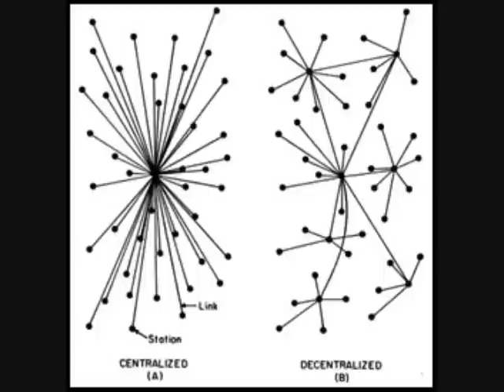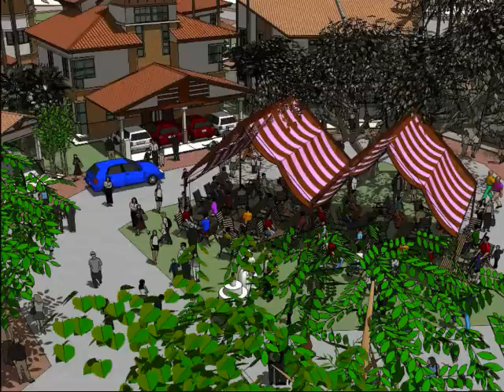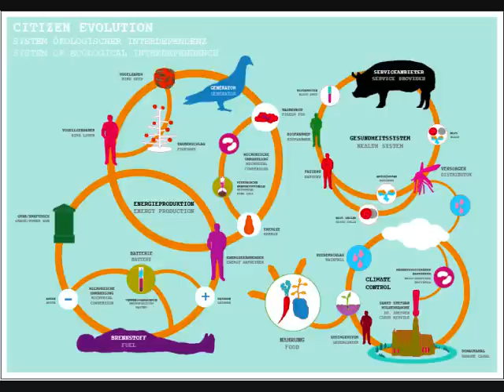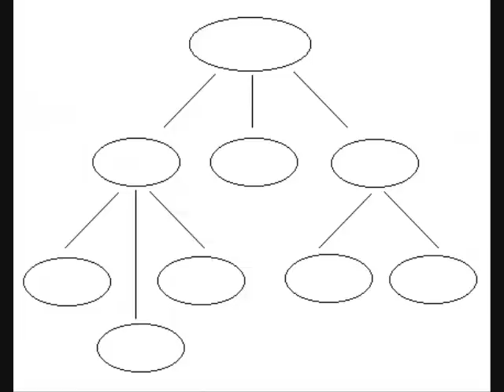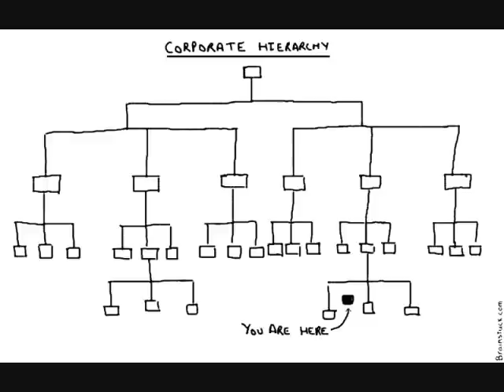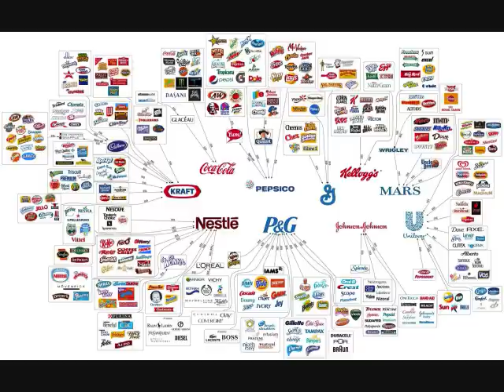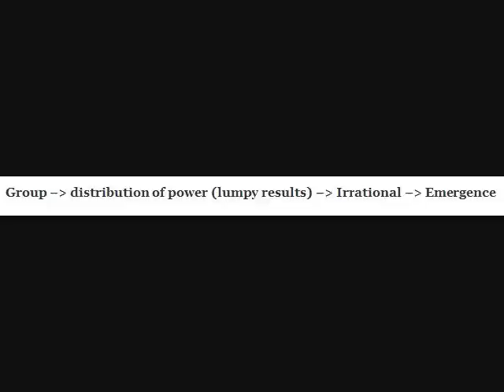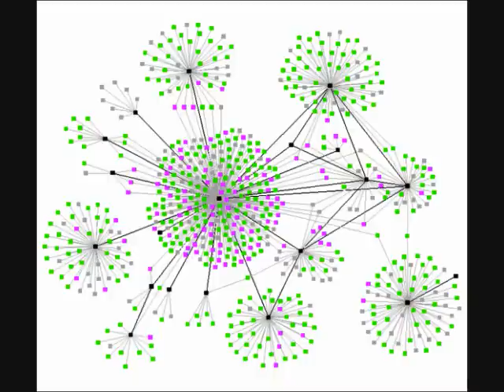The Anatomy of Collectivism - Myths and Reality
This video describes the left-libertarian perspective on collectivism and its many facets.  The Anatomy of Collectivism is a standalone video but it has additional information that compliments my last video on Institutions.

I should have defined an organization as: "Something made up of elements with varied functions that contribute to the whole and to collective functions; an organism."

Notes

[i] Putnam, R. D. (2001). Bowling alone: America's declining social capital. (1st ed., p. 19). New York: Simon and Schuster.

[ii] Ahmed, S. (2004). The cultural politics of emotion. (1st ed. ed., p. 189). New York: Routledge.

[iii] McKay, I. (2008). An anarchist faq. (p. 43). Oakland: AK Press.

[iv] Kropotkin, P. (2002). Anarchist communism: Its basis and principles. In Dover Ed edition (Ed.), Anarchism A Collection of Revolutionary Writings (2 ed., p. 47). Mineola: Dover Publications.

[v] Richard, S. W. (1981). Organizations. (p. 4). Englewood Cliffs: Prentice-Hall.

[vi] Iannello, K. P. (1992). Decision without hierarchy: Feminist interventions in organization theory and practice. (p. 26). New York: Routledge, Champman and Hall.

[vii] von Johannes Seiler, E. (2013). Markets erode moral values . Unpublished raw data, Department of Economics, Retrieved